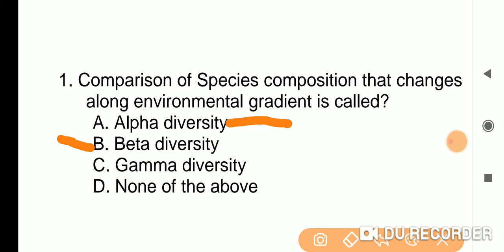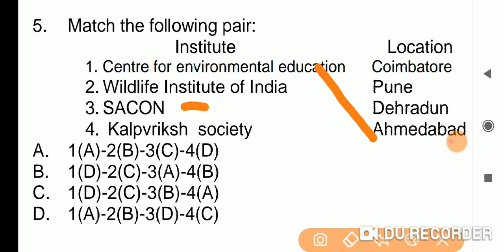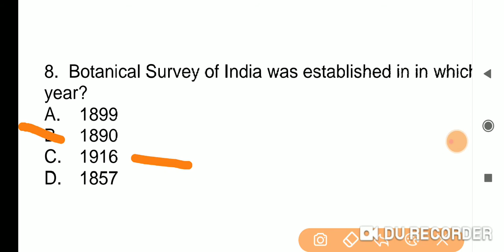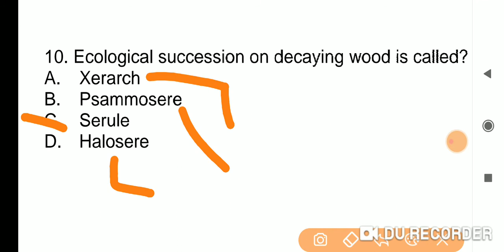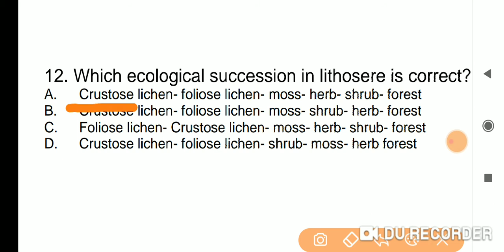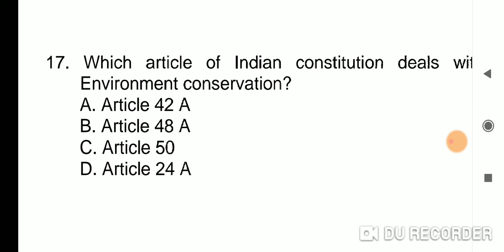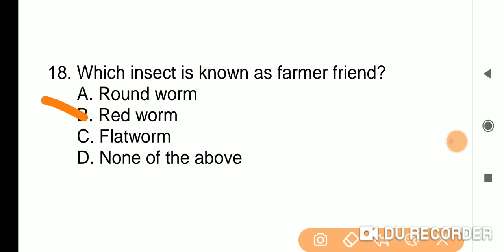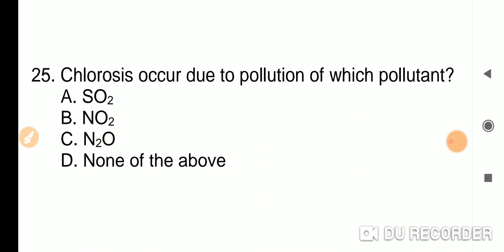RPSC ACF | Environment and Ecology MCQ for practice| part 7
Hello friends in this video series we will revise important questions for RPSC ACF and ranger exam. I will provide notes of Environment, English grammar, PHYSICS and GK in MCQ format.